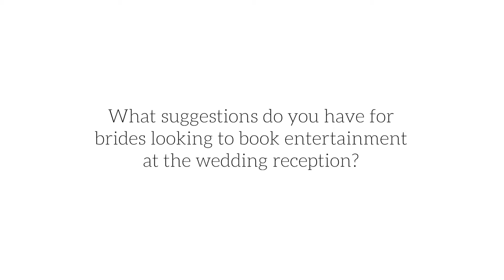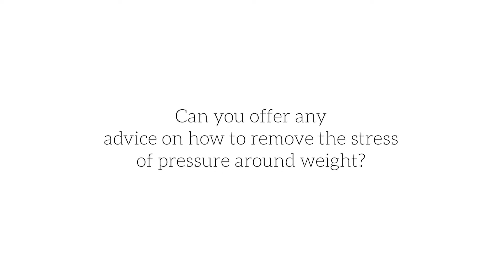Class Act Entertainment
In this interview, Jane & Alyssa from Class Act Creative sat down  to discuss wedding reception and entertainment ideas. Are your looking for a unique wedding entertainment option, or ideas in how to keep wedding guests entertained whilst you get your photos? Then Class Act Entertainment may just be your solution.

Being professional performers they also had some valuable insights for our ladies that continually struggle with their own expectations around weight. In an industry that can sometimes be very critical of body shapes, Jane offered some fantastic advice about removing the unnecessary pressure around this topic.  You can read our blog post about the experience here in our journal
In our extended interview (available for our white honey members) we dig deep into the topic of wedding entertainment and creative ideas for your memorable day.

We'd like to extend a special thanks to Class Act Creative for their time and sensational routines for our ladies to utilise. If you are considering injecting glamour and entertainment for your wedding be sure to get in touch with Jane and Alyssa

A Brides Complete Online Boutique For Training, Wellness and Inspiration.